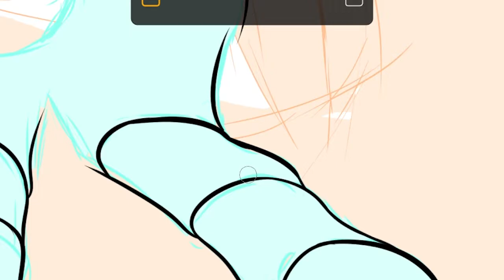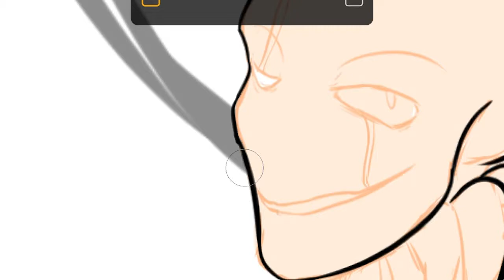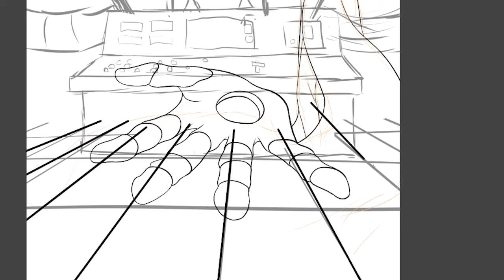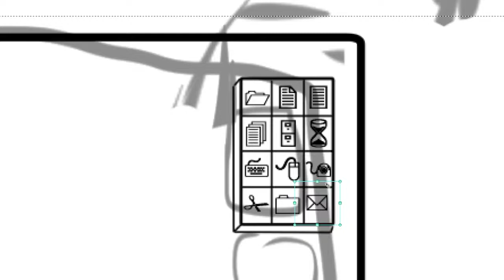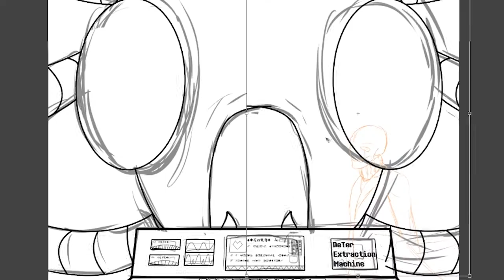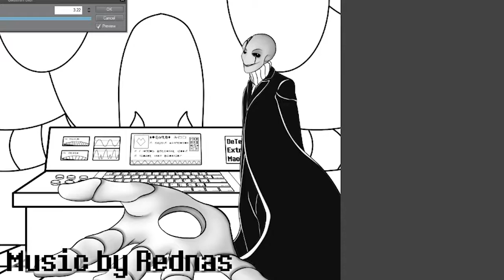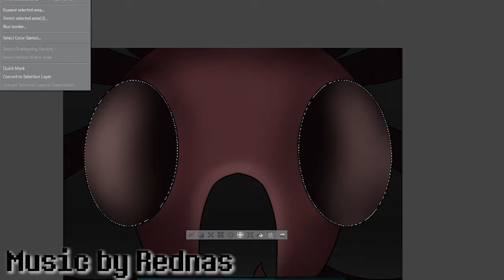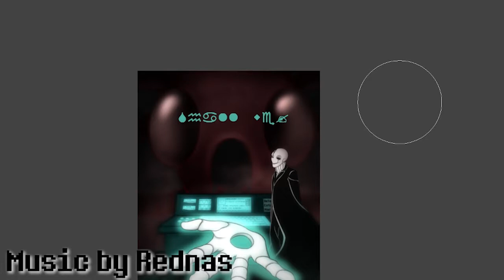[Speedpaint-Gaster] Art Trade: Shirotani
This is an Artwork for the Shirotani! She drew be a beautiful Bill Cipher at Dokomi, a German Anime and Manga Convention, for me. Thank you alot for the 2 hours on that day! I had alot of fun!
I asked her what she would like to have. Her answer was a simple "Gaster". And here is the result. I hope you like it? somehow~
If not, there is something else on the way *smirk*

Programm:
Clip Studio Paint
Premiere CC

Time:
4 1/2 hours